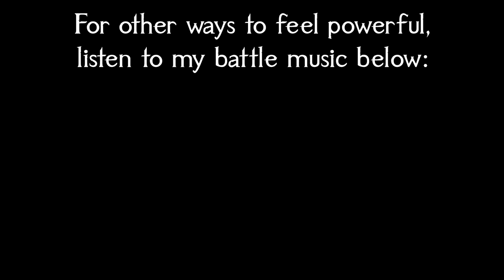Deathwatch | D&D Spy Espionage Piano Music | Piano Battle Music 2022 🎵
A Spellsong of espionage and combat.

Heed my call to empower and strengthen others. Music has helped me overcome many of my own trials, which is why I share freely the magic of sonorous inspiration. Give this video 👍 your favor 👍 if you wish to join me. I am but a single mage, so any support you lend my videos helps me uplift other people musically. ⚔️

Thanks for listening to Deathwatch | D&D Spy Espionage Piano Music | Piano Battle Music 2022 🎵